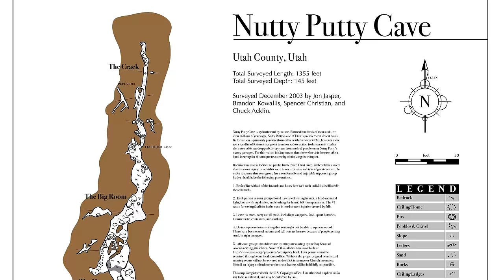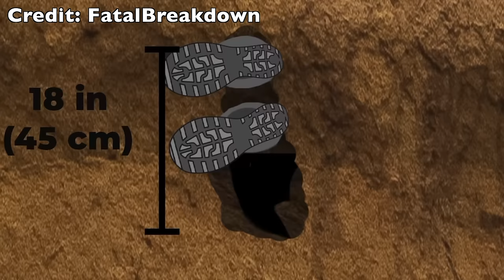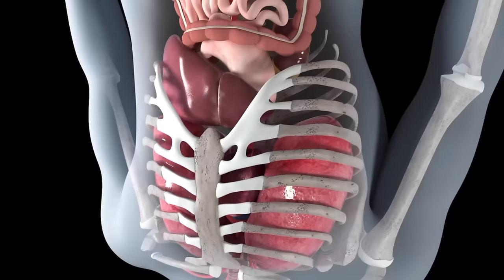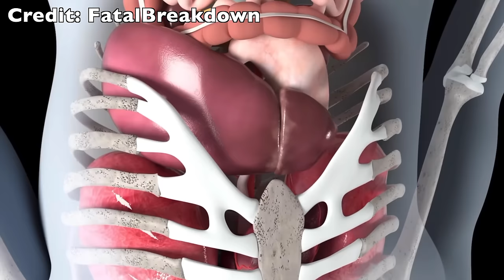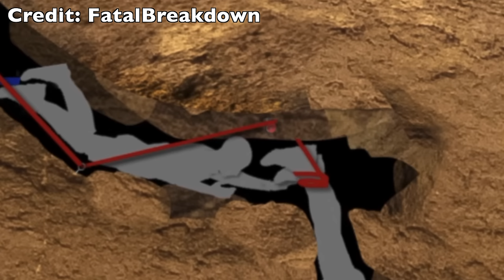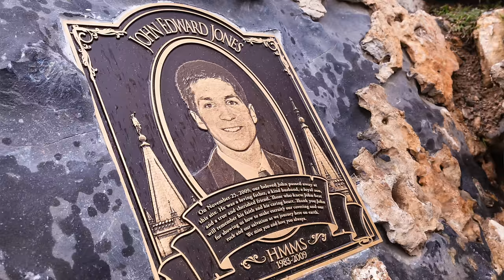The Heartbreaking Story of a Dad Who Accidentally Crawled into His Own Grave | John Edward Jones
" John Edward Jones was a 26-year-old medical student and a family man. Additionally, he wasn’t an amateur spelunker as he had gone on many such explorations before. When he was younger, he explored such caves with his father and his brother. Moreover, he also volunteered as a trapped victim for Utah Cave Rescue, an organization founded by his father. The Nutty Putty Cave was known for its notoriously narrow spaces. They were first explored by Dale Green in 1960 who named them for their clay. The hydrothermal cave is located south-west of Utah lake and 55 miles from Salt Lake City. John was visiting his family for the holidays. He was with his wife and his 13-month-old daughter. As his family members were ardent spelunkers they decided to explore the Nutty Putty Cave to bond together. At the time John was 6’0″ and weighed around 200 pounds. He hadn’t been spelunking in many years. Even though he was taller than most explorers he was whip-thin and seemingly had the perfect stature for spelunking." Article by Museum Facts

📩 Mailing Address:
Pensacola, FL
32516

📔My Ebook: